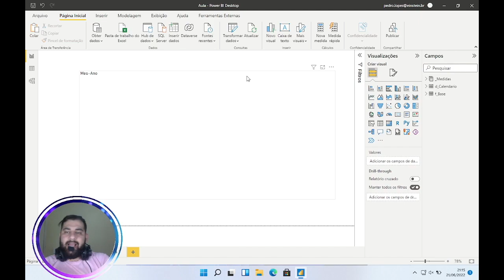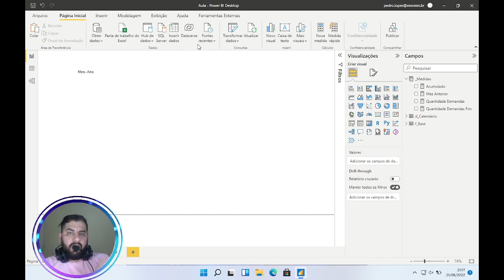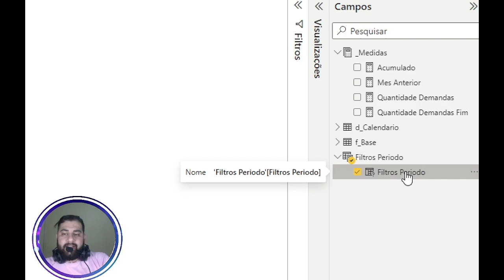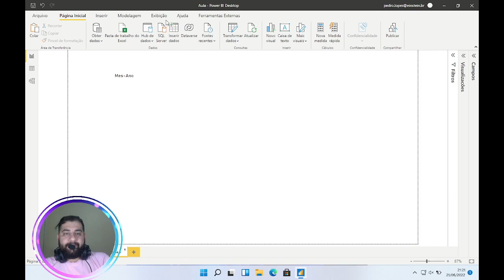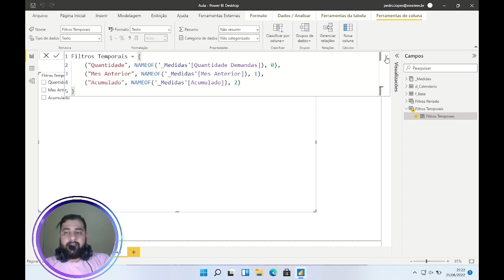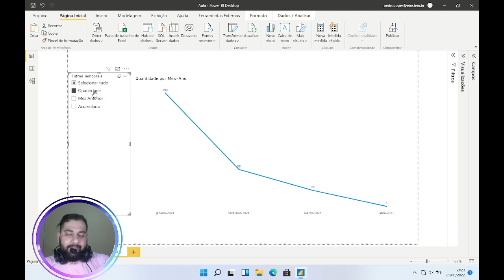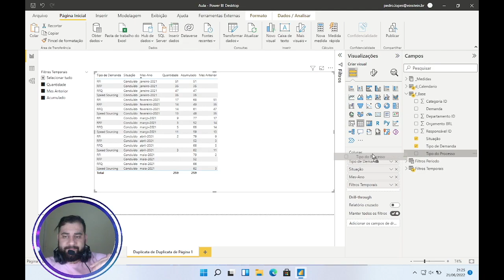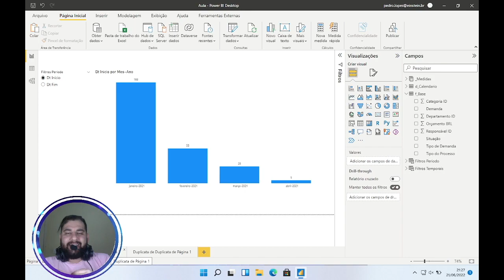[ POWER BI ] Nova Funcionalidade 'Parâmetros de Campos'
Neste vídeo, você vai aprender sobre uma das funcionalidades mais esperadas do Power BI: a criação de parâmetros de campos! Com a atualização de junho da Microsoft, agora é possível alternar informações em gráficos e tabelas de forma dinâmica, expandindo infinitamente as possibilidades de análise. Vou mostrar passo a passo como ativar e utilizar essa funcionalidade para otimizar seus dashboards e proporcionar uma experiência mais rica para os usuários.

Curso
↳ Power Automate Elite

0:00 - Introdução
0:05 - Apresentação da nova funcionalidade do Power BI
0:13 - Ativando a funcionalidade de parâmetros de campos
0:22 - Configurando parâmetros de campos
0:48 - Exemplo prático de uso com gráficos
1:16 - Criando parâmetros temporais
1:56 - Conclusão e dicas adicionais